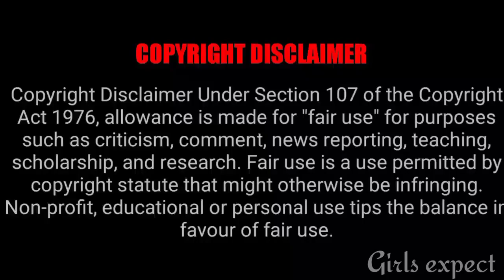Famous Hero சீரியலை விட்டு விலகினாலும் Upcoming New Serial Entry 🔥 || Girls expect ❤️